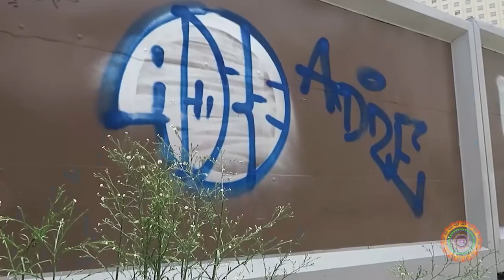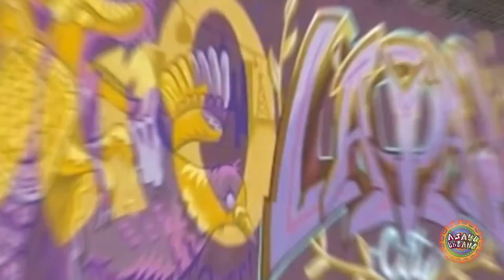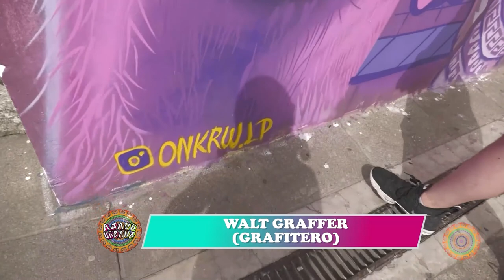Ajayu Urbano- Conoce todo sobre el grafiti la pintura en una modalidad libre.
En tu programa te presentamos tosdo los detalles sobre el grafiti, su verdadero significado, todo lo que representa para la sociedad.